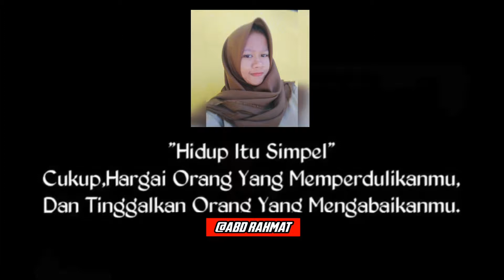Story wa keren